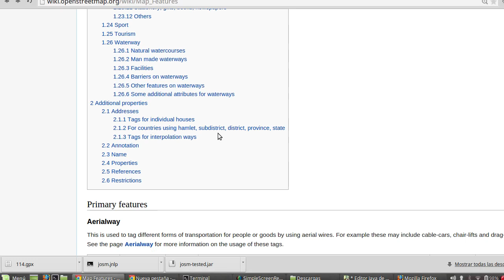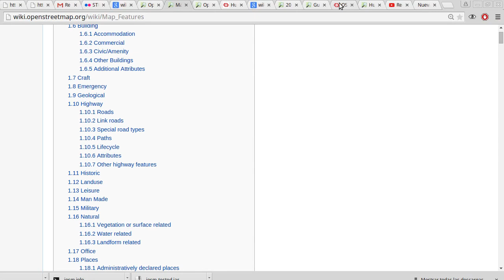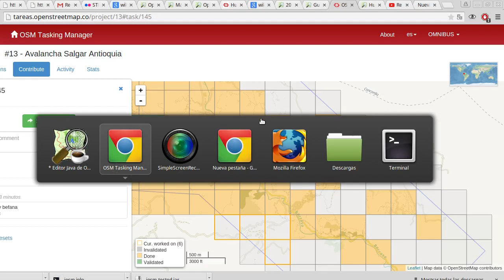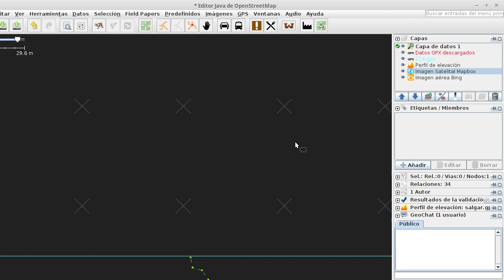ReDHumus.org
Taller de mapeo en crisis. Salgar Antioquia. HACKBO 2015